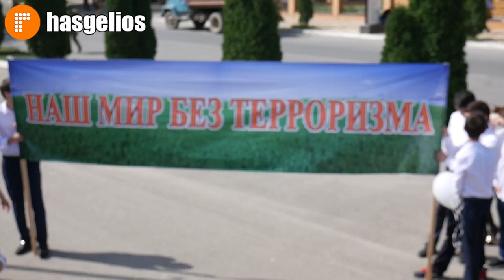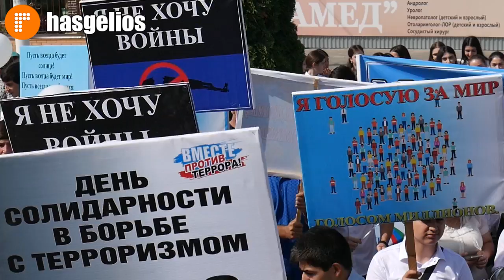В Хасавюрте шествием молодежи отметили день солидарности в борьбе с терроризмом